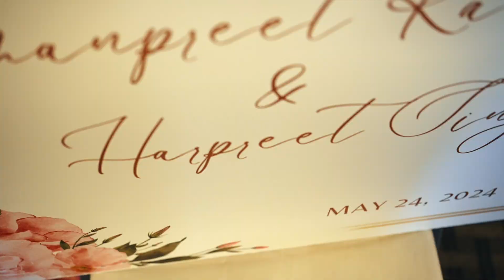Harry + Preety Cinematic Wedding Highlights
By: newimagecinema

Sikh Wedding Highlights
California Wedding Highlights
Indian wedding highlights
Punjabi wedding
Asian Wedding Photography & Videography California